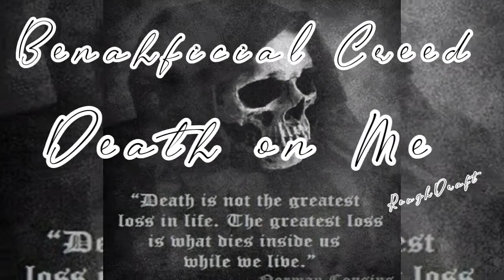DEATH ON ME - Benahficial Creed